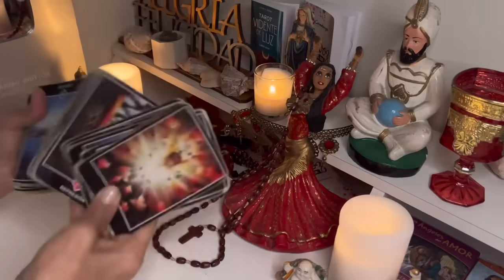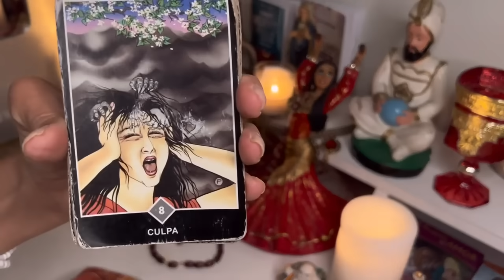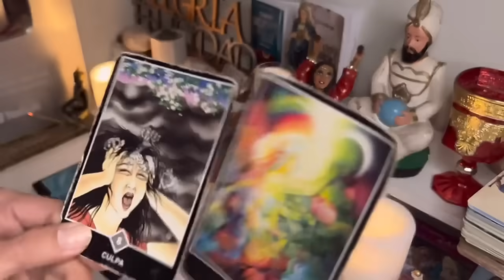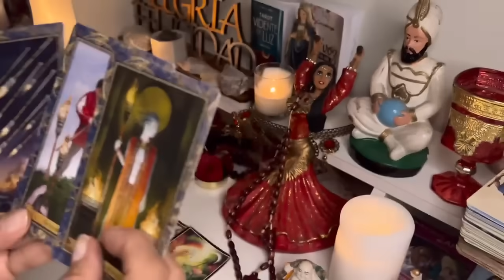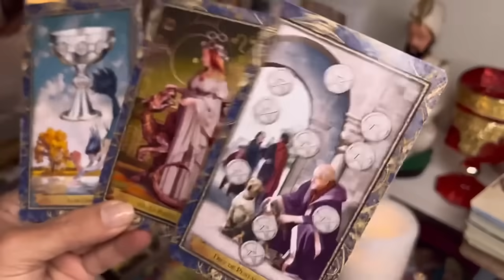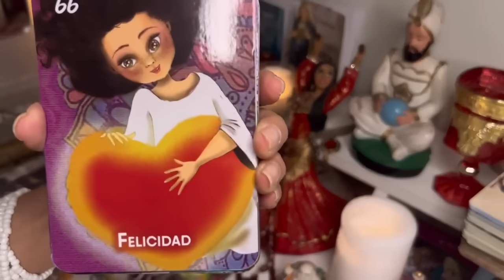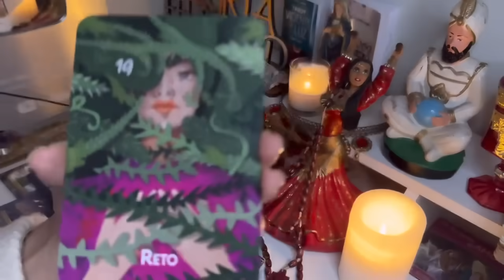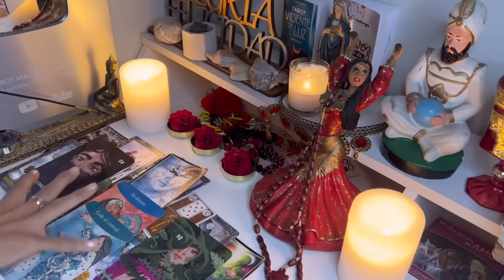PISCIS ♓️ || YA DABAS POR PERDIDO ESTE DESEO!🥺❤️SE CUMPLE FRENTE A TUS OJOS!😍💫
Macarena